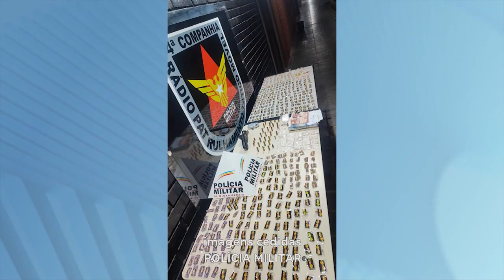Vale do Mucuri: 2 Presos em Ações de Combate ao Tráfico no Frei Dimas e Bela Vista em Teófilo Otoni.